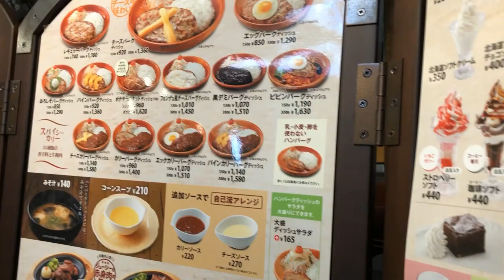びっくりドンキー カレーバーグディッシュ